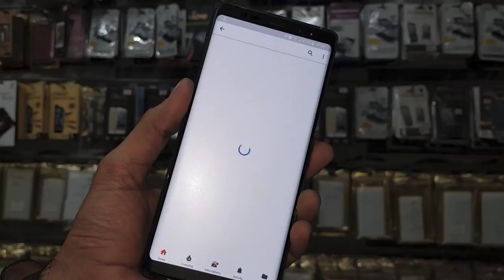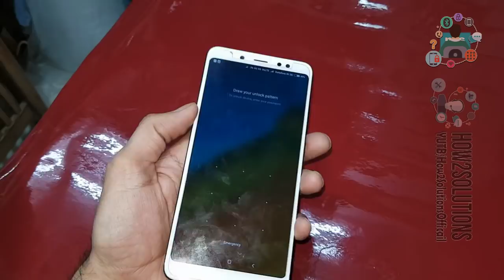Convert Mi Note 5 Pro Mi mobile in iPhone with lamination Decorate wrap trick 2018 upcoming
Convert Mi Note 5 Pro Mi mobile in iPhone with lamination Decorate wrap trick 2018 upcoming Xiaomi Redmi Note 5 Pro Metallic logo black iPhone

 - -  Keywords  - -

- - - Samsung FRP - - -
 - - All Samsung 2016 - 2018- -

FRP Android
 - - Honor FRP  - -

Method
 - - OTG  - -

Fix
 - - Stuck on Samsung Logo - -